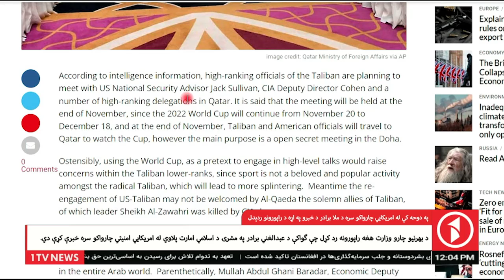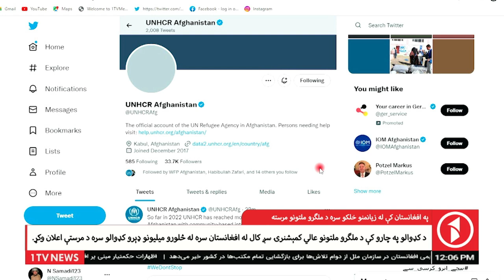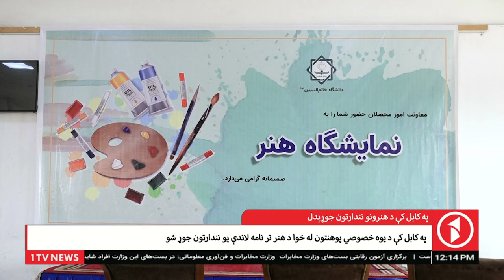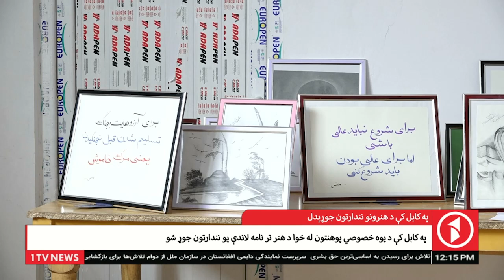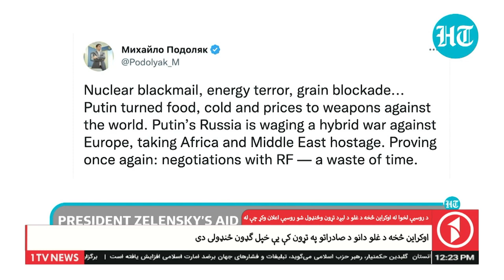Afghanistan Pashto News 31.10.2022 - د افغانستان پښتو خبرونه